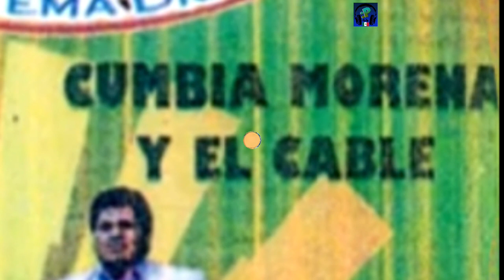Grupo Crisver - El Cable (2004)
Desde Comaltepec Zacapoaxtla llega el grupo Crisver y su sistema digital, un disco del año 2007 con 16 rolas

Tema: El Cable

Artista: Crisver y su Sistema Digital

Álbum: Cumbia Morena (2004)

Sello: O. Ramirez Records / Discos Benjy

Saludos sonideros y cumbiamberos